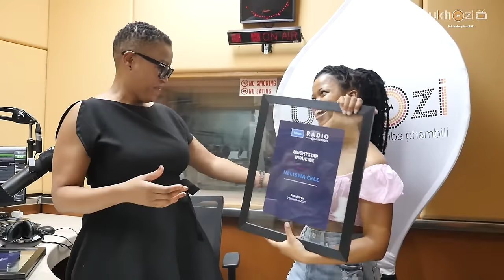Ukhozi FM TV: Station Of The Year 2023 - Ukhozi FM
Umphathisteshi womsakazo Ukhozi FM uSbongi Ngcobo ubethula ngokusemthethweni izindondo ohlelweni i-VABS umsakazo ozihlomulile emcimbini wama-Telkom Radio Awards 2023

Ukhozi FM luhlabane ngezindondo ezinhlanu;
- Ubusuku Obuhle: Content Producer [PBS] - Sihle Mvundla
- Afternoon Drive Presenter [PBS] - Selbeyonce 'Selby' Mkhize
- Bright Star Award - Neliswa Cele
- Most Voted Station [My Station] - Ukhozi FM
- Station of the year 2023 - Ukhozi FM

Sibonga kuwe mlaleli ngokwenza lokhu kube yimpumelelo, izandla zidlula ikhanda🙌

Ukhozi FM Luhamba Phambili!